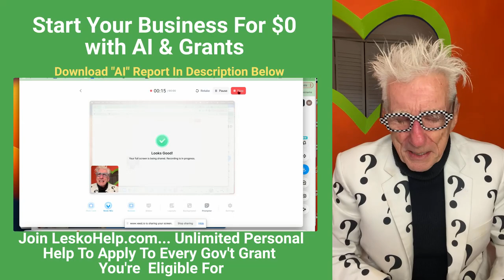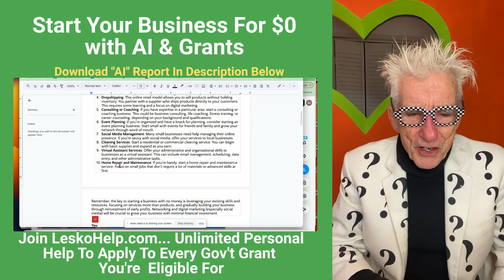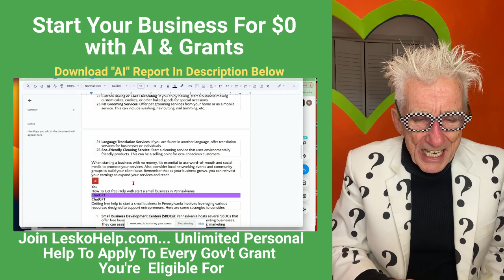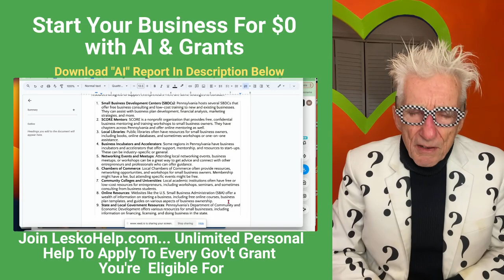Start Your Business for $0 with AI and Grants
AI for Starting a business In Your Town
1) Personal Help to Apply to Every Gov't Grant
2) Weekly Live Video Grant Training
3) Monthly $70,000 grants for members